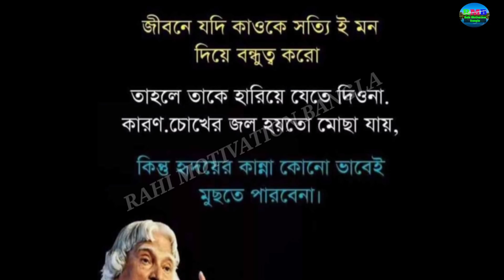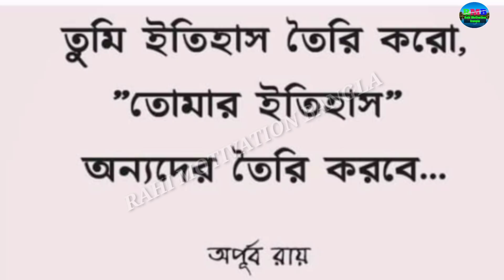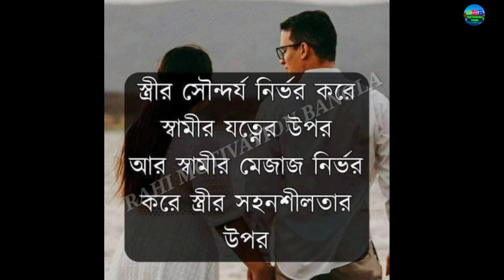মনকে নাড়িয়ে দেওয়া কিছু কথা || Heart touching quotes & status in Bangla|| Emotional video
Heart touching motivational quotes in bangla that will change your thought process & change your life surely.These quotes are of successful great men of the world like APJ Abdul Kalam, Shakespeare,Humayun Ahmed, Humayun Ajad, Chanakya, Billgates and so on.